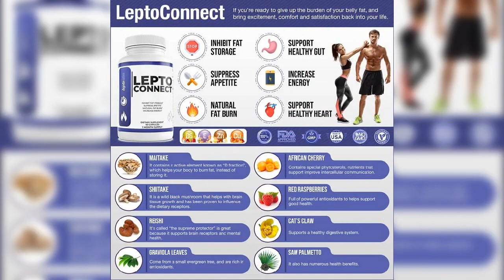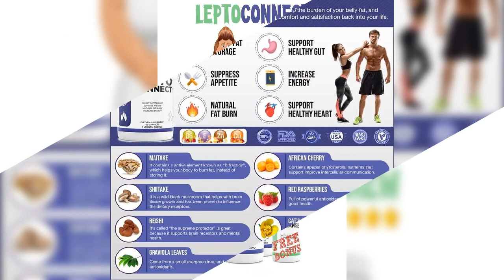LeptoConnect Review -- Most Effective Fat Burner.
LeptoConnect is an emerging popular weight loss supplement on the market, for its natural ingredients, specifically designed to eliminate the body's resistance to leptin. The supplement claims to be helpful as it targets the root cause of obesity and weight gain.
LeptoConnect works by using our leptin hormone, found to be directly linked with weight management, to trigger weight loss in a safe and healthy way. LeptoConnect help to dissolve stubborn fat without negatively affecting other bodily functions.
LeptoConnect primarily focuses on leptin resistance, i.e., preventing you from eating more by using a natural formula. To elaborate, Leptin is the hormone that is responsible for triggering hunger, and it decides how full you are after eating a meal and how much do you need to eat.
If the leptin levels are high, your body will feel full, and if they are low, you will want to eat more. Lower leptin levels in some people leads to increased appetite, and hence the bodyweight issues arise. It is the primary reason why some people struggle to lose weight, and they eventually give up.

As the leptin levels drop, the body starts gaining more weight, leading to leptin resistance. When leptin resistance comes into play, the fat cells start starving, and the body metabolism slows down to conserve the energy for supporting the cell functioning.
LeptoConnect does not supply leptin hormones to the body, but it makes sure that the body detects the proper levels of leptons, and the cells don’t feel starved, thereby preventing the leptin resistance. Once the body detects adequate levels of Leptin, you feel full and energized, and your metabolism also improves.
In this way, it regulates the leptin detection of the body and speeds up weight loss.
Finally, if you are looking for an effective and natural solution for fat burning, you can consider connecting with LeptoConnect!
Leptoconnect ingredients :  Unlike other fat burners, LeptoConnect has zero harmful ingredients. The full ingredient list is a perfect combination of vitamins, minerals, and antioxidants.
Herbs  :   Graviola  Leaf Extract, Pyguem Africanum,  Red Raspberries, Green Tea Extract, Cat’s Claw,
Saw Palmetto .
Mushrooms  :       Maitake,  Shiitake,  Reishi.

Vitamins    :          Vitamin B6, Vitamin E
Minerals :             Zinc, Copper.
What role do these ingredients play?

Maitake :   regulates metabolism.

Shiitake  :  strengthens brain and nerve functions, improving cellular communication
Reishi    :   reduces LDL cholesterol.
Graviola Leaf Extract- : prevents oxidative stress and regulates hormone levels.

Green Tea Extract :  high antioxidant works to boost immunity boost and metabolism.
Red Raspberries   :  helps with appetite suppression.
Saw Palmetto  :   reduces inflammation and removes toxins from the body.
Vitamin B6 and Vitamin E  :  improves skin, hair and nail growth, and eyesight.
Zinc and Copper  :   regulate hormone levels, improves bone health and reduces joint and muscle pains.
Some of the benefits of LeptoConnect include :
LeptoConnect supplements are a powerful fat-burning supplement that can efficiently and easily help your body burn accumulated fat.  It helps you get stronger teeth, bones, and well-nourished nails.  It will improve your metabolism and enhances the immune response, and makes your body strong enough to resist any disease try to invade the body.

Through its natural ingredients, it helps you lose weight without any side effects, it burns excess fat and improves your health.